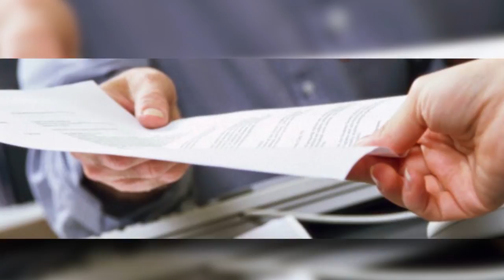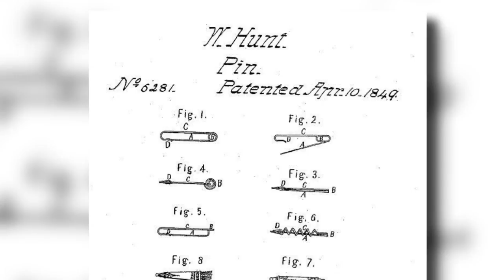Новий день. Подія дня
10 квітня вступив в силу перший в історії закон про авторське право, Карл Вітте став наймолодшим доктором наук, вперше почалося масове виробництво сірників, Волтер Хант запатентував безпечну шпильку, а в  Миколаєві 10 квітня народився дослідник Арктики,  гідрограф і геодезист Микола Матусевич. Детальніше про це в постійній рубриці «Подія дня».